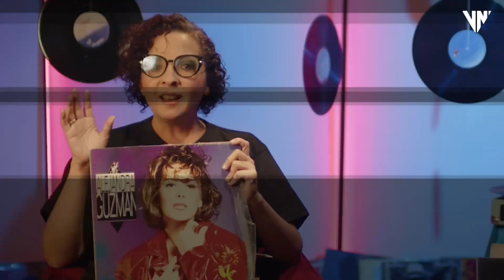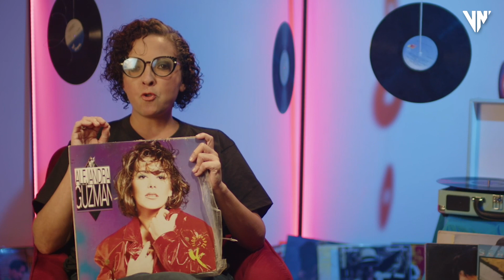Vinhilo: Alejandra Guzmán